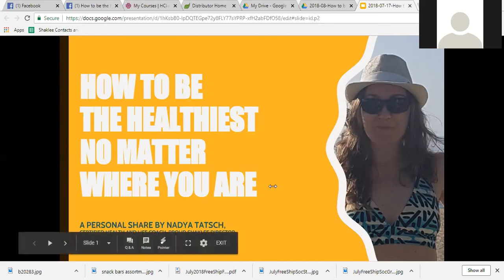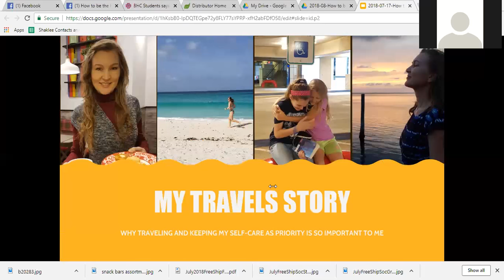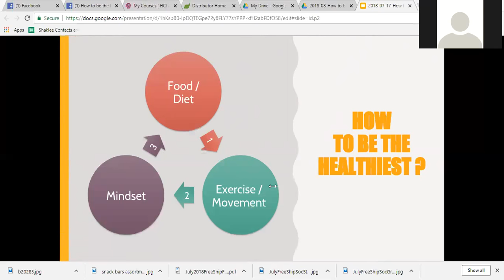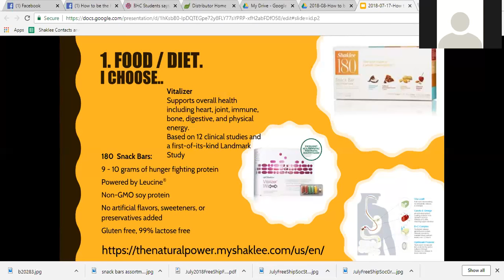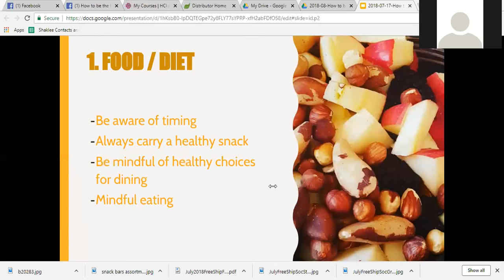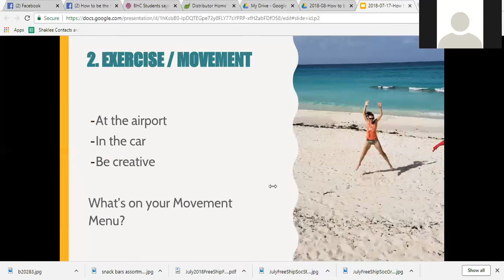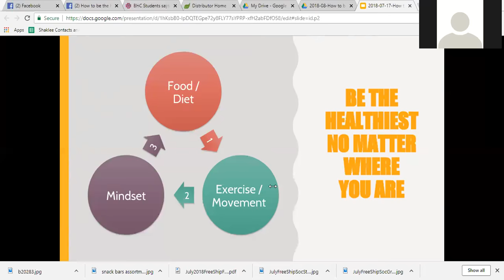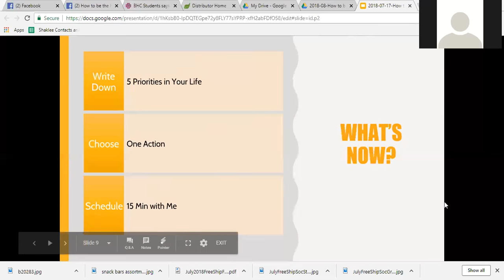How to be the Healthiest No Matter Where You Are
In this chat, I share my experience and expertise of how to be the healthiest during the busiest times of the year.
Easy but not simple system: 1. Diet. Healthy snacks on the go; how to dine; timing is everything 2. Movement. Plenty of choices. 3. Mindset (plan, read, evaluate, meditate, ect.)
Let's dive deep into 1-2-3 on how to be the healthiest no matter where you are.